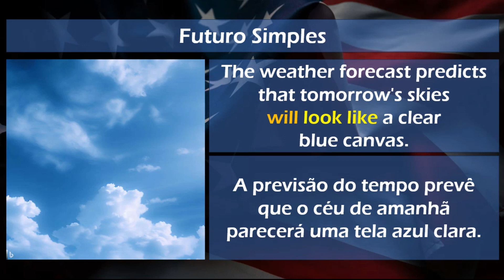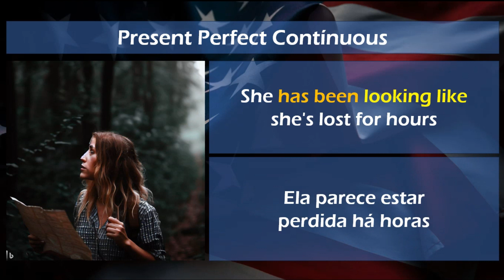Aprenda verbos em Inglês 04: Look like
Presente Simples:
She looks like her mother with those same striking blue eyes.
They look like they're having a great time at the party.

Passado simples:
She looked like a movie star in that elegant gown.

Futuro simples:
The weather forecast predicts that tomorrow's skies will look like a clear blue canvas.

Condicional
If you practiced more, your paintings would look like masterpieces.

Presente Continuo:
the sky is looking like it might rain soon.

Present Perfect
He has looked like his father since he was a child

Past Perfect
She had looked like she had seen a ghost when she entered the old abandoned house.

Present Perfect Continuous:
She has been looking like she's lost for hours